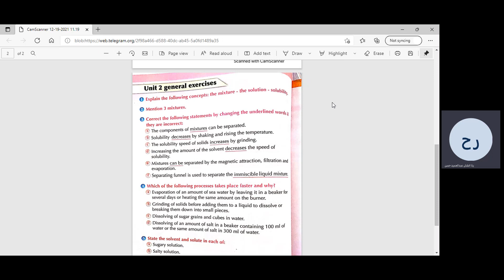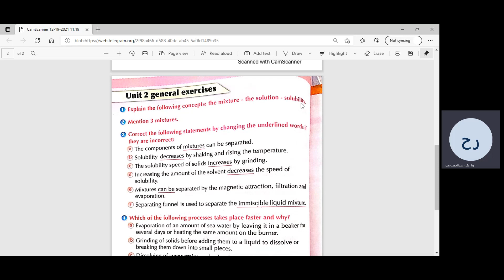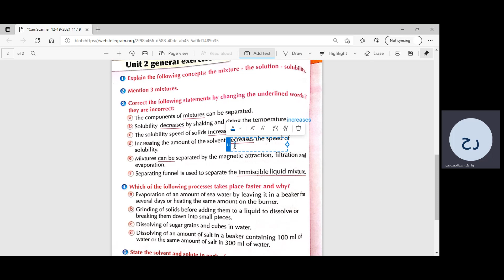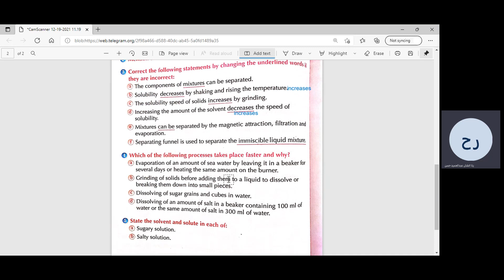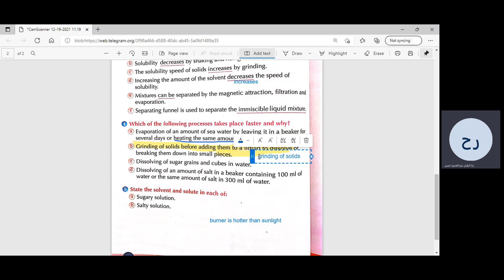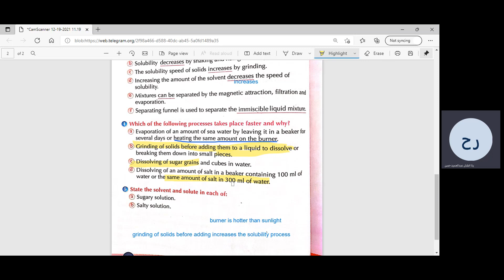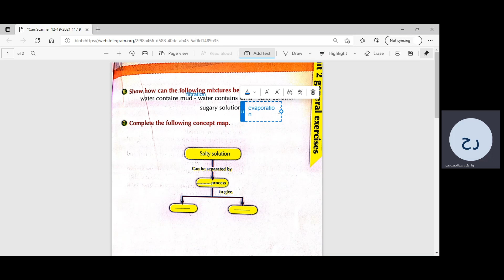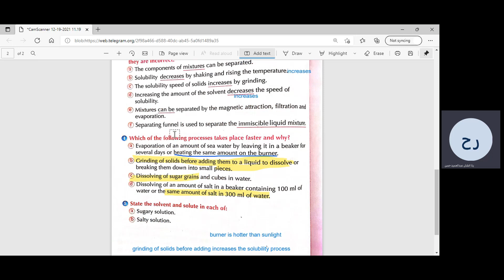revision on unit 2 page 60 & 61 in work book 19 12 21 prim 5 Science